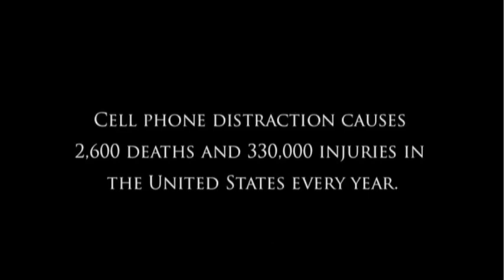Don't Text and Drive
My entry for the Bridgestone Safety Scholars scholarship. It addresses the importance of not texting while you drive.